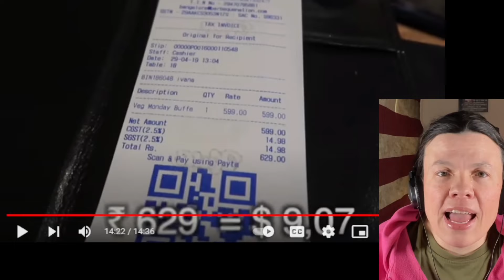Barbeque Nation -Indian Buffet (US Soldier Reacts)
US Soldier reacts to a foreigner trying Barbeque Nation (Vlog) in India for the first time.